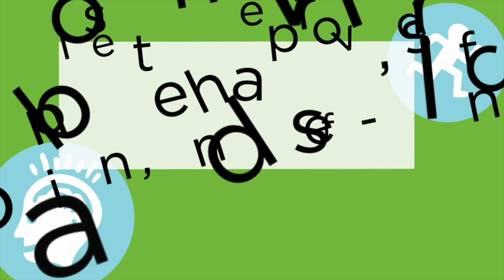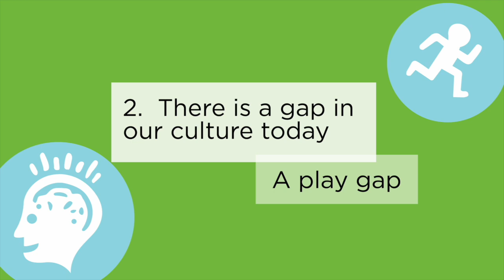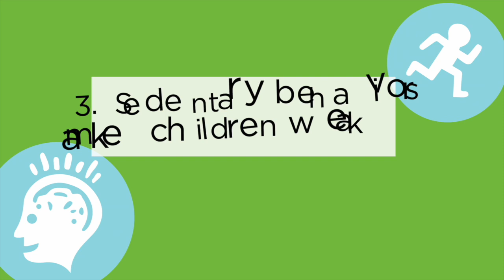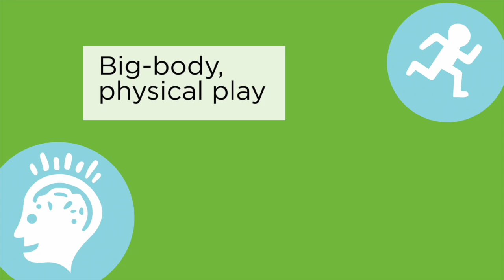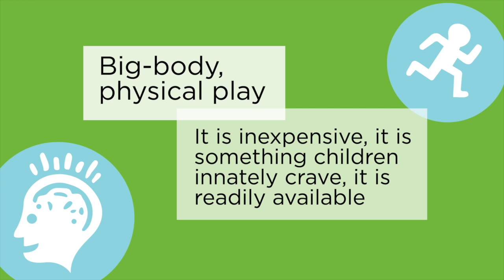The Play Gap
A play gap in our children's development is making school harder than it should be.  Children today don't spend as much time in big-body physical play as children in previous generations which means their brains have no idea how to use their bodies for learning.
Consider that the human brain has to understand how to use arms and hands to move a pencil across a page.  That takes strength, which children build by getting physical in their play: swinging, climbing, building forts, and digging in sand.
The body has to be still in order to attend, but the brain needs the body to move in order to understand how to use it.  If the body hasn't moved enough, the brain is going to make it move anyway because it is screaming for information about the world in which it is expected to operate.  This looks like bad behavior or poor self-regulation, but it could just be the brain looking to fill an unmet developmental need.
When kids are still and spend the majority of their time in sedentary behaviors, like those that involve screens, their brains do not receive the information they need to use the body to learn and behave.
It is time we add more moving back into the school day to facilitate this process.  That doesn't mean adding moving that takes the place of PE and recess, it means in addition to PE and recess.
It may seem like that might be more than a teacher can and should take on because teachers already have so much on their plates already.  But study after study PROVES that more moving helps kids achieve more.  So moving isn't time wasted, rather it is time gained with less frustration all around.
We are experts at play.  We know how to help you get your kids moving during the school day to fill that developmental play gap.